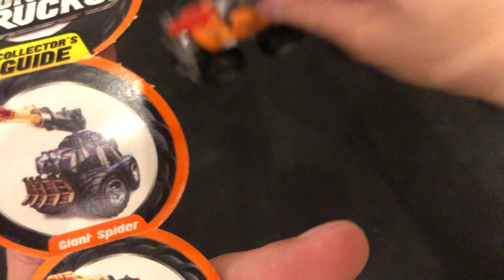扭蛋盲盒-美国巨脚-怪兽卡车-开箱及分享 03